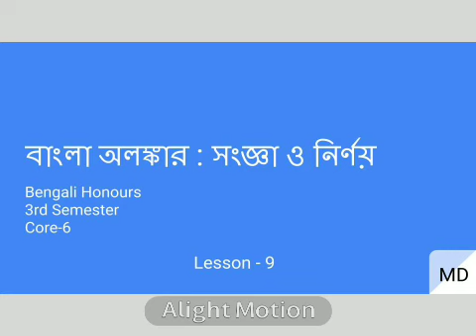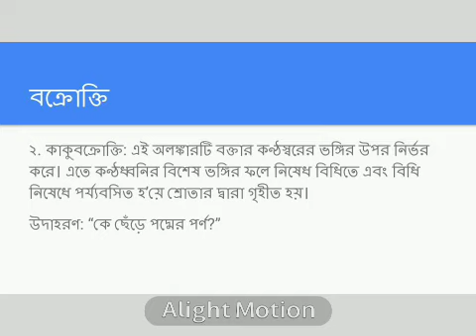Bengali Honours 3rd Semester C 6 by MD Lesson 9